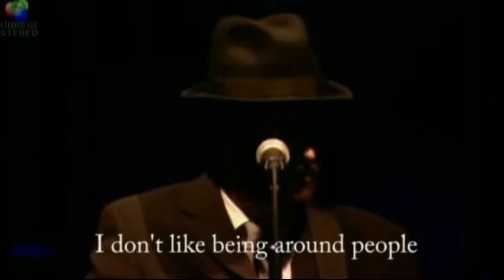Mark Everett - the Eels - a Sad Song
Follows Documentary on Mark and his Father.
After his famous Physicist father died, Mark realized that he missed out on a relationship - and researched everything he could find about his Father.  He remembered all those years of his Father not wanting to be social - not wanting to be around people, etc

And even though he had also become famous as a singer and had to deal with tons of people while on Tour . . . he realized that he did not like going out of his home and did "not like being around People".

After much research on his Father, it finally it become clear to him  -  he was a lot like his Father as far as not wanting to be around people, not wanting to go to shows, parties, etc, etc
The name of this song is terrible ( "Things the Grandchildren should Know" ), as it is completely about his life and his Father.